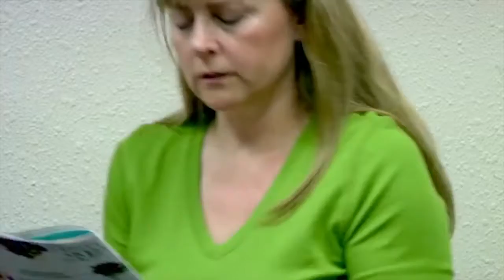Protection against Zika Virus Dr Thomas Mascari